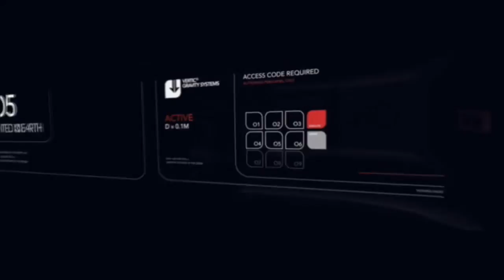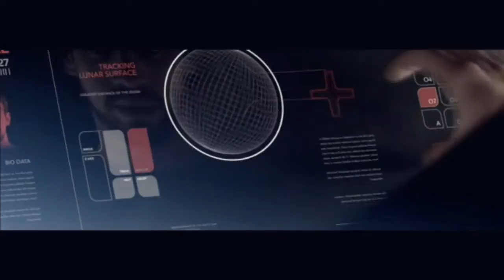Marcus Intalex - Storm Clouds (Video 2011)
orig. video "Modern Times" by BC,  Marcus Intalex - Storm Clouds
I dont take money from yt, if you own the music or vid rights you can activate monetarization for yourself separatly.